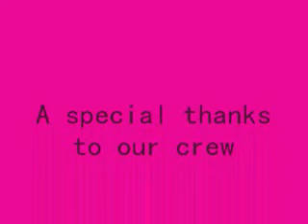An interview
A man trys to get through his day but has some trouble with an interview